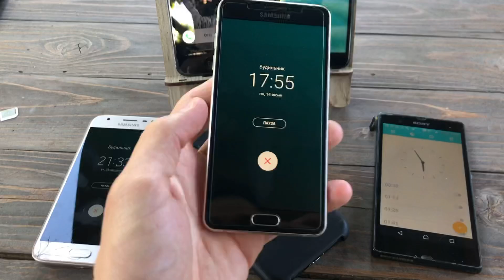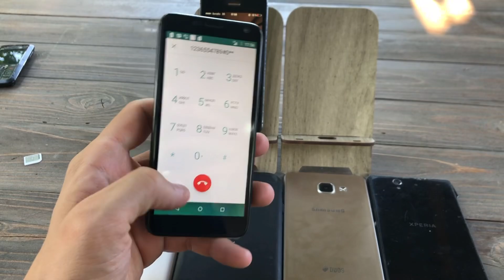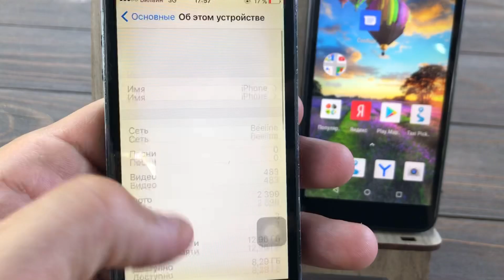Alarm Clock & incoming Call Sony/Samsung/Dexp/iPhone